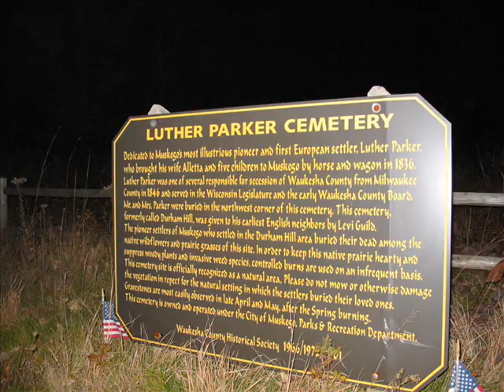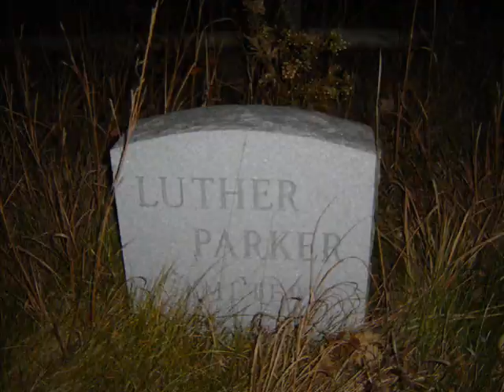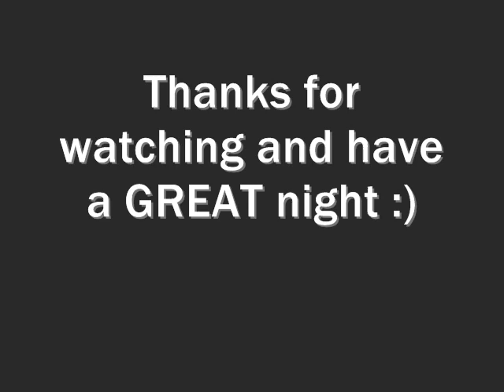Cream City Ghost Gurls go ghost hunting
Chica and I visit 3 local cemeteries to see if we can't encounter a ghost.